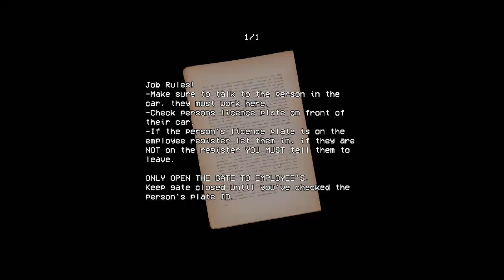Security Booth - A Short Game With a Ps1 Aesthetic and an Unexpected Ending